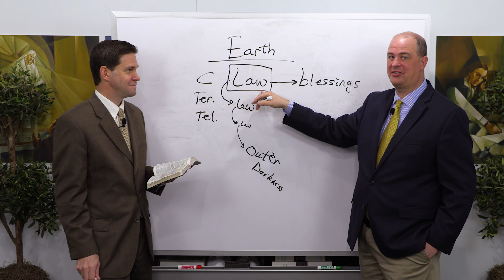Law - Word Study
Taylor Halverson does a word study on "Law"